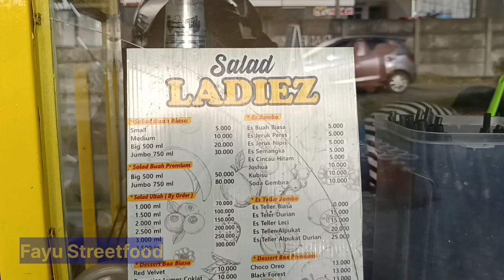Obral Takjil Jumbo. Antrinya Kebangetan. Colourfull Big Drink.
Location: Jalan Ikan Paus. ( Sebelah Mall Roxy Jember)

Price: Only Rp. 5000